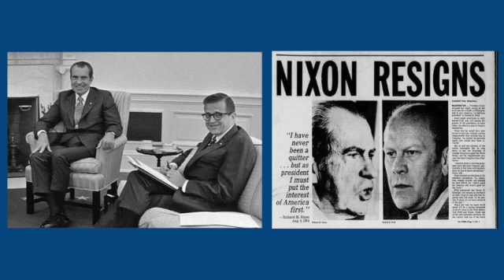Galatians 4:21-31 The Power of the Spirit